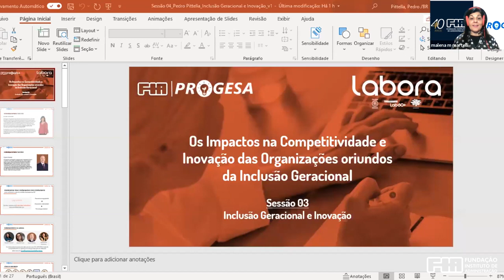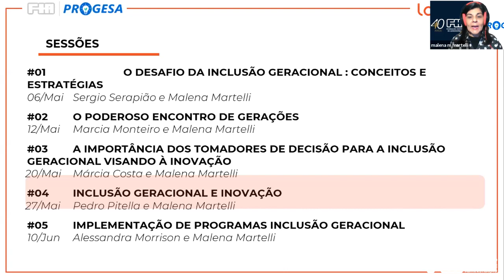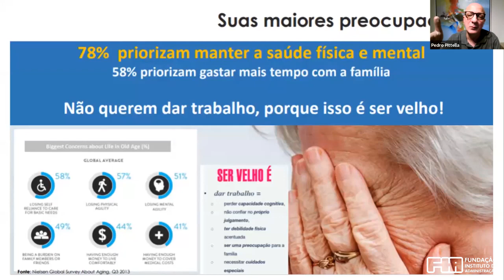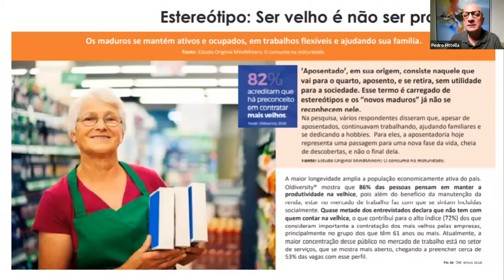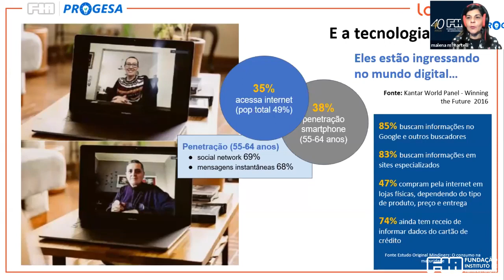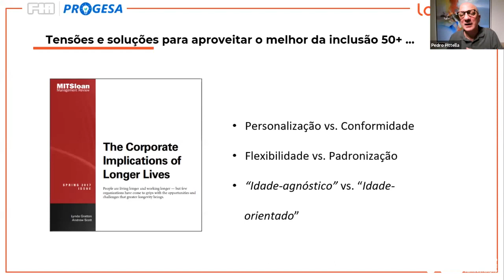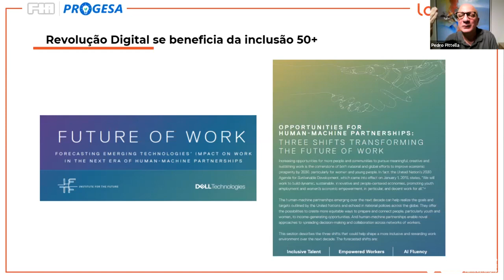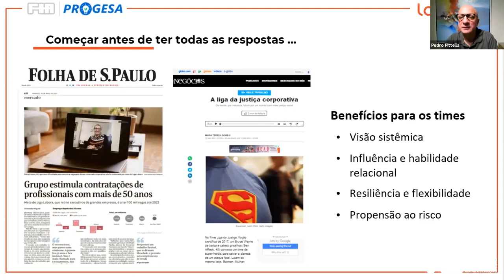INCLUSÃO GERACIONAL E INOVAÇÃO